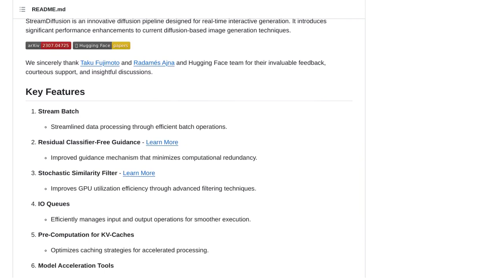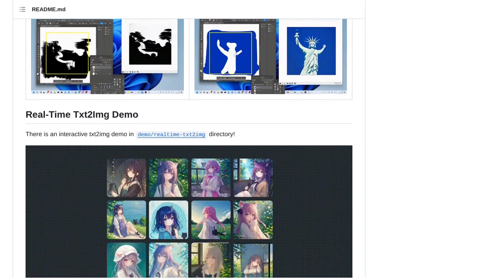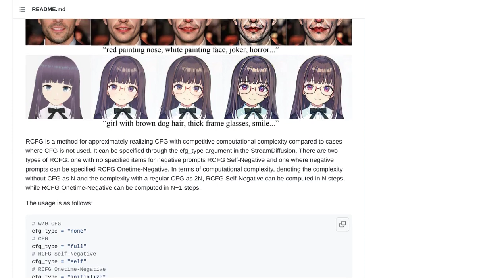StreamDiffusion: Real-time Interactive Image Generation with Enhanced Performance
StreamDiffusion is a pipeline-level solution for real-time interactive generation of images. It introduces performance enhancements to diffusion-based image generation techniques. The comments on the post discuss the rapid advancements in the AI space, the challenges of keeping up with the changes, and the potential impact on job automation. Users also share their experiences with using StreamDiffusion and discuss topics such as GPU utilization, image quality, and compatibility with different hardware.